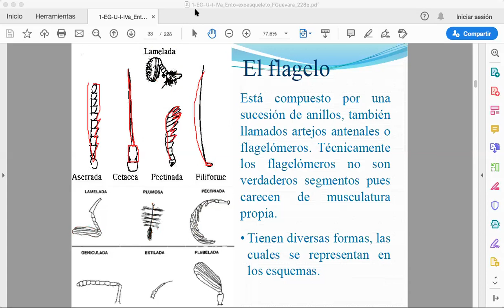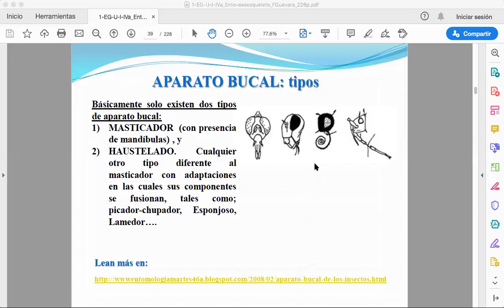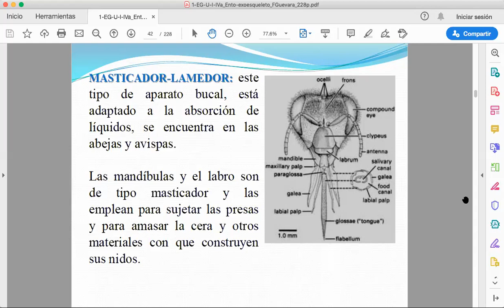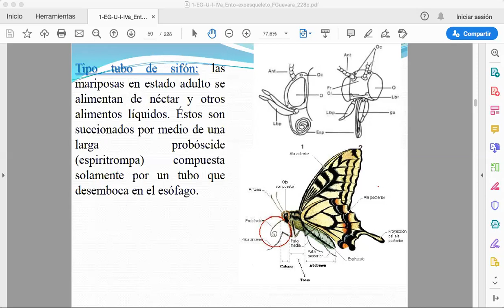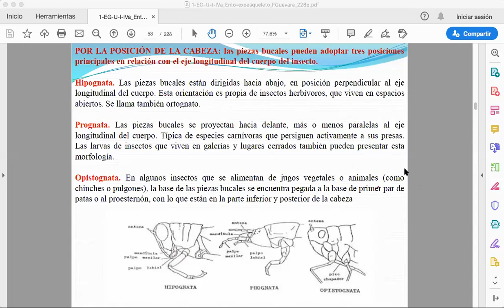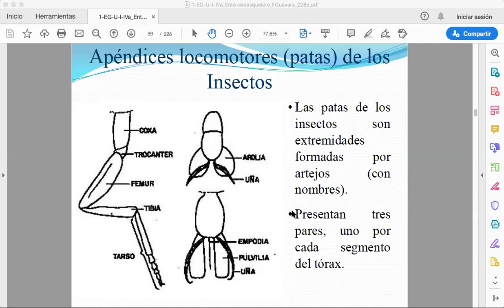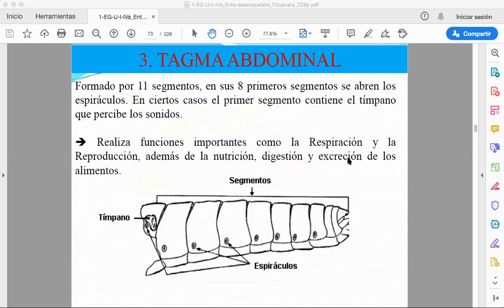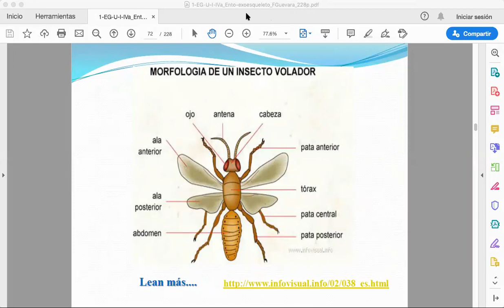Entomologia 02 de Junio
Clase de entomología Alas, patas, torax y antenas.